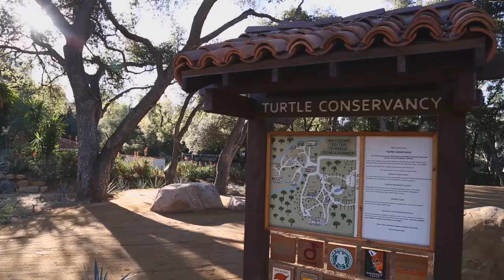The Incomparable Turtle Conservancy : Kamp Kenan S3 Episode 29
In this episode of Kamp Kenan, Kenan Harkin visits one of his favorite places on Earth.  Eric Goode's Turtle Conservancy property is a place that must be seen to be believed.  It's physical beauty and dedication to conservation are second to none.  Dr. Paul Gibbons gives us a full tour displaying some of the world's most endangered species including:  Galapagos Tortoise, Forsten's Tortoise, Radiated Tortoise, Ploughshare Tortoise...

Kamp Kenan is the home for fun and informative animal encounters, reptile education and wild adventures! Former Pro BMX star and current TV announcer, Kenan Harkin's reptile breeding facility in South Florida is the launching point for a plethora of how to's, who's who, and what's going on in the world of reptiles and adventure!

Follow Kenan on his quest to share his expertise and learn from others by featuring all kinds of creatures from Tigers and Crocodiles to Venemous Snakes and Turtles! Every season is filled with great episodes and bonus material offering an opportunity to learn something new and gain an appreciation for wildlife conservation.

You've never had this much fun getting a true education in science anywhere else!